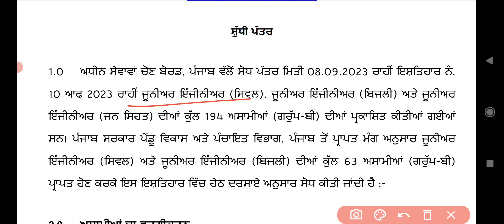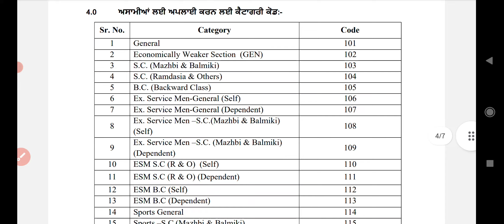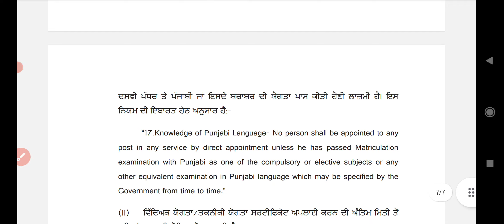PSSSB Junior Engineer vacancy 2023 | PSSSB Junior Engineer recruitment 2023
new job alert
new job alert 2023
punjab je vacancy 2023
punjab je recruitment 2023
punjab je jobs 2023
punjab junior Engineer recruitment 2023
punjab junior Engineer vacancy 2023
punjab junior Engineer jobs 2023
psssb je vacancy 2023
psssb je recruitment 2023
psssb je jobs 2023
new job in punjab 2023
punjab job alert
harike job alert
deep job alert
punjab diploma recruitment 2023
punjab diploma vacancy 2023